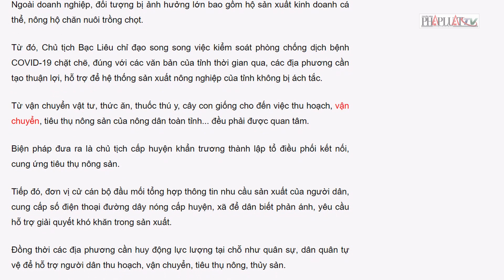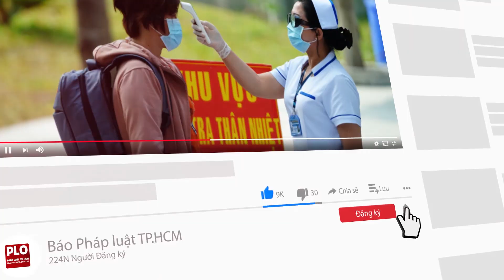Bạc Liêu: Để hàng hóa ách tắc, chủ tịch huyện phải chịu trách nhiệm - PLO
Nếu để ách tắc việc sản xuất, thu hoạch, vận chuyển, tiêu thụ trên địa bàn thì chủ tịch cấp huyện phải chịu trách nhiệm.